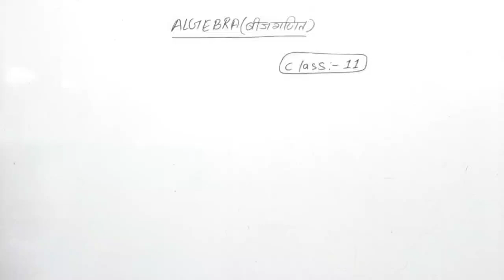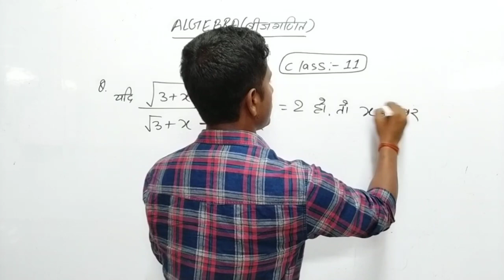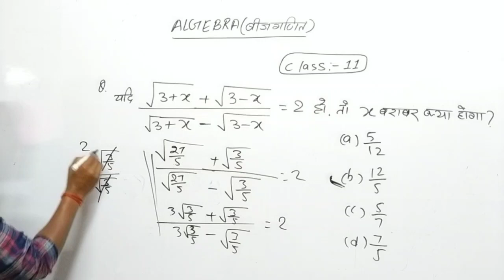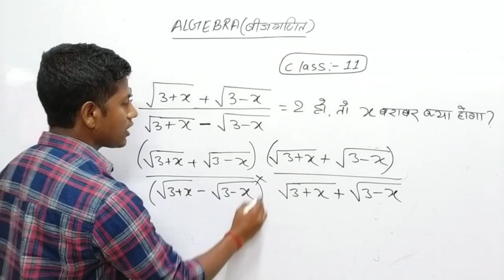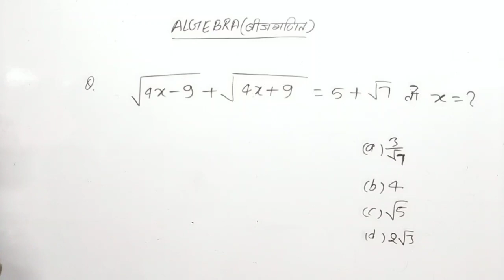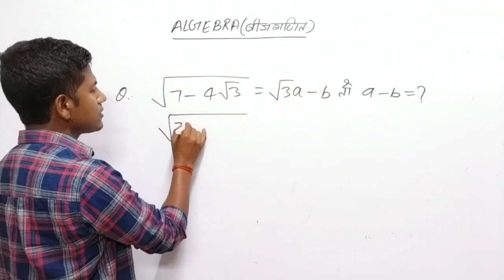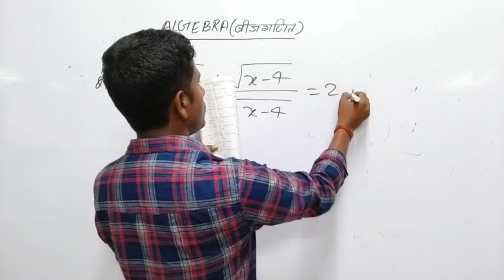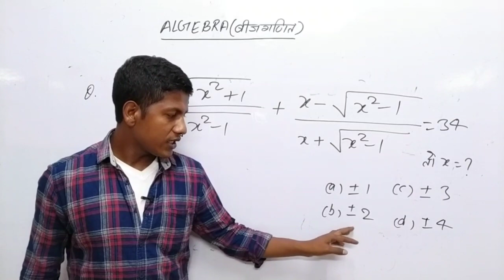बीजगणित सबसे जबरदस्त विडियो।Algebra trick in hindi